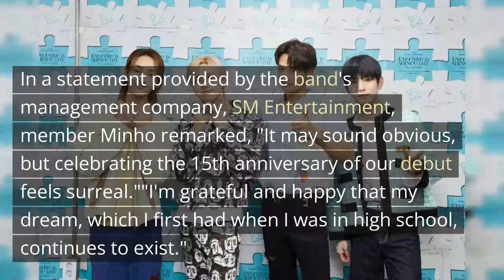15 Years of Shinee - Their AMAZING comeback in 2023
In todays video we are going to talk about the comeback of K-POP group Shinee.